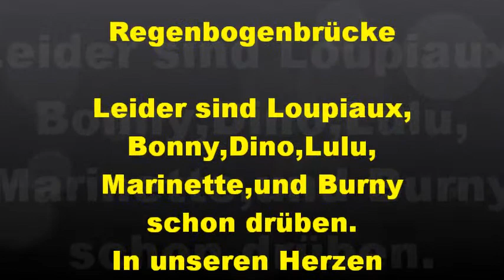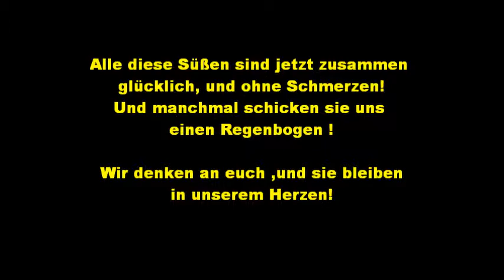Regenbogenbrücke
Leider nicht mehr bei uns